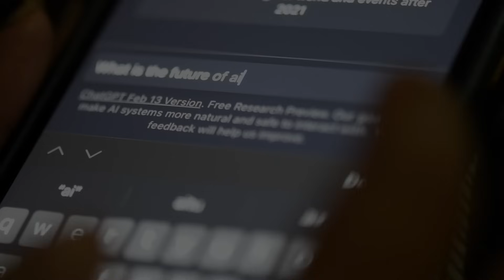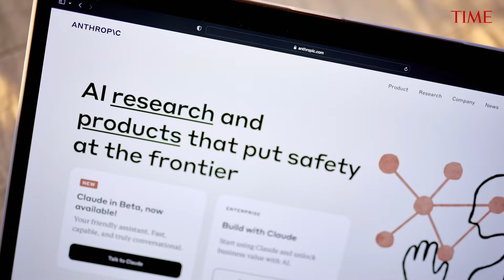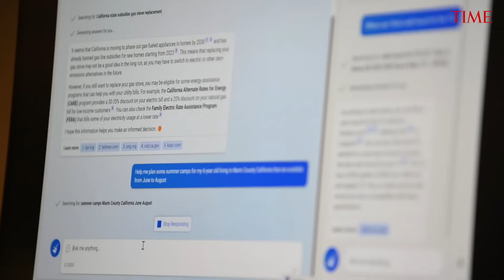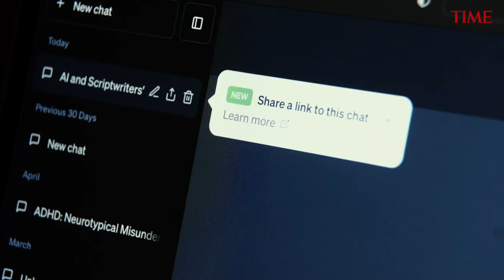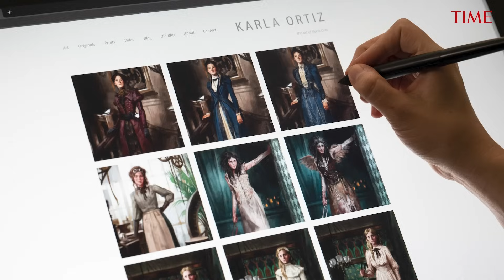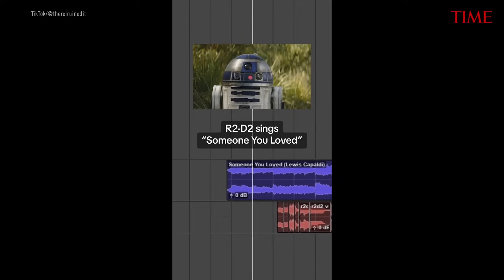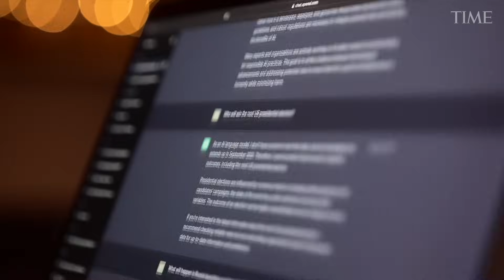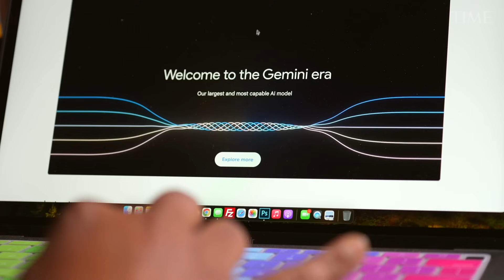AI Dominated Headlines in 2023, Here's a Look at the Most Significant Moments